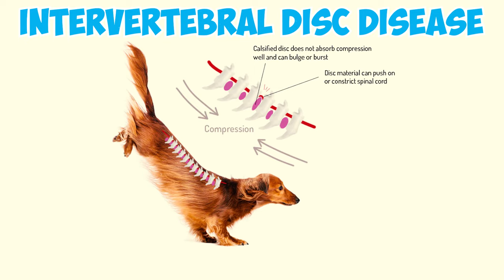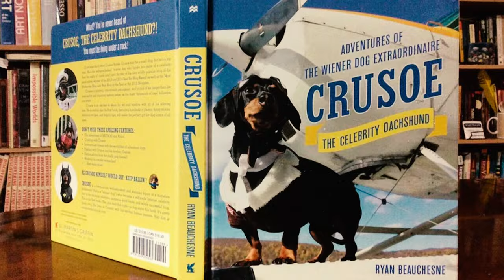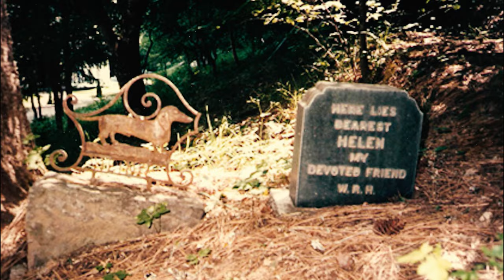99% of Dachshund Owners Don't Know This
Did you know that Dachshunds were originally bred for hunting? But how does their elongated body contribute to their hunting prowess?

The Dachshund, often referred to as the "wiener dog" or "sausage dog," is a small, elongated breed with a distinctive low-slung body and short legs. Dachshunds are known for their playful, curious, and sometimes stubborn personalities.

So whether you're a fan of this breed's unique and elongated body, spirited personality, and unwavering determination or you're captivated by their loyalty and affectionate nature, these facts will surely deepen your appreciation for the breed.

👉 Chapters:
0:00 Intro
0:04 Fact 1 - 5
1:16 Fact 6 - 10
2:33 Fact 11 - 15
3:32 Fact 16 - 20
4:37 Fact 21 - 25
5:30 Fact 26 - 30
6:28 Fact 31 - 35
7:32 Fact 36 - 40
8:33 Fact 41 - 45
9:38 Fact 46 - 50
10:42 Fact 51 - 54
11:49 Outro